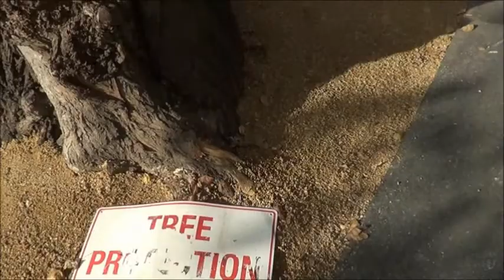Darlinghurst.Tv Development Dominion Apts Burton Street Tree Protection Zone 27052013